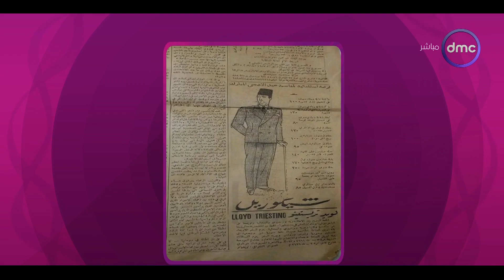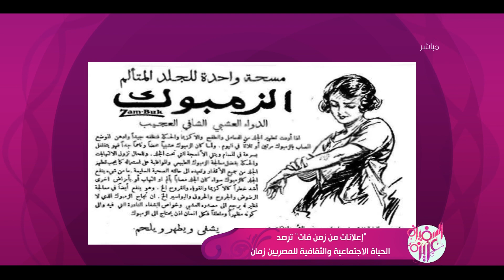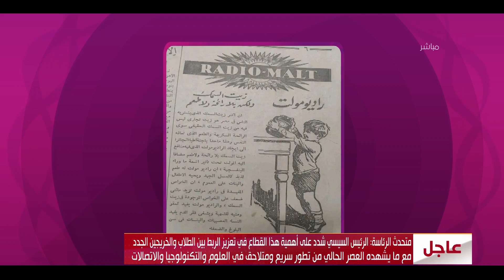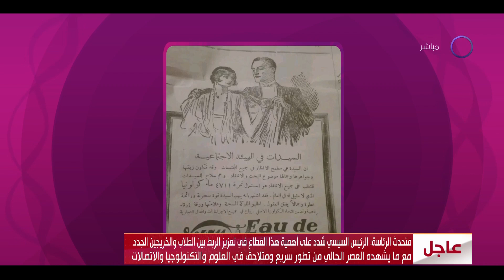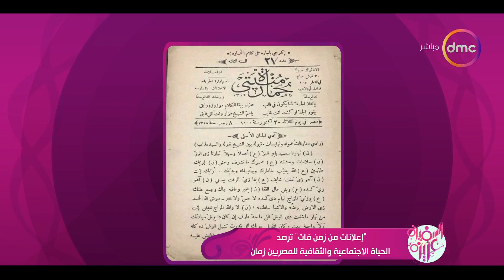السفيرة عزيزة - "إعلانات من زمن فات".. ترصد الحياة الاجتماعية والثقافية للمصريين زمان